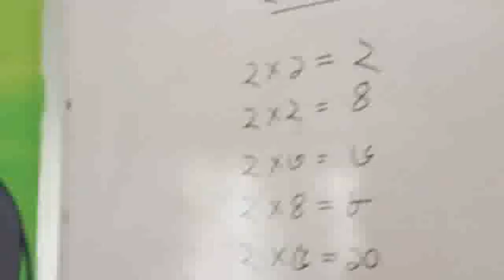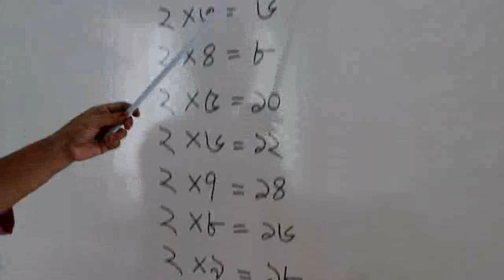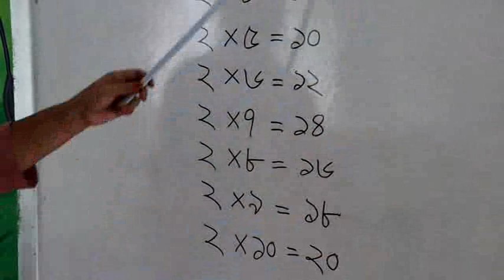Maths (KG) Class - Ghatail Cantonment Public School and College